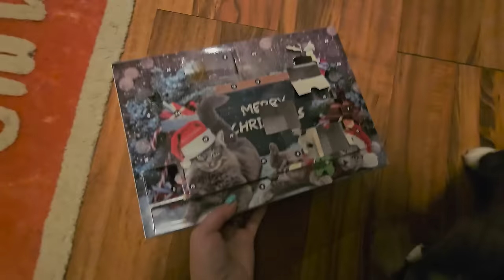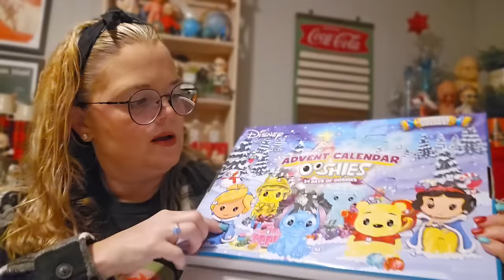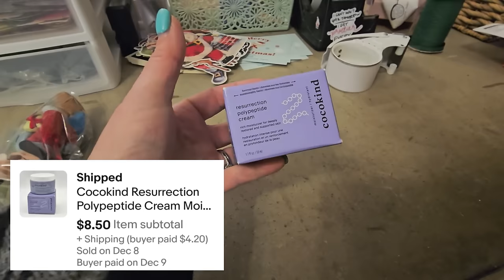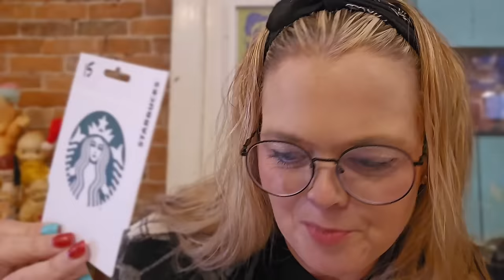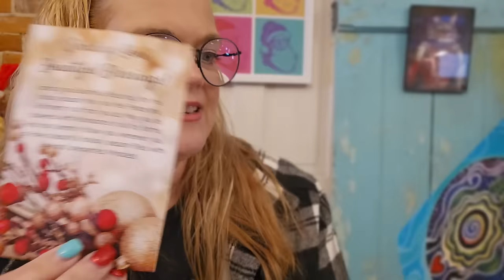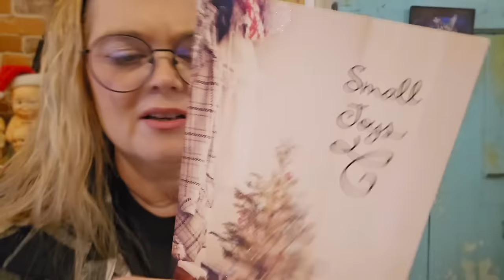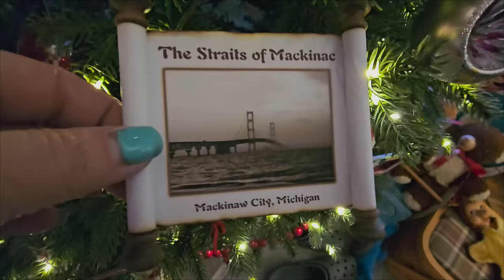From Trash To Cash! | Thrifter Junker Vintage Hunter | Vlogmas Day 12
Lensmart
USE THIS CODE TO SAVE 25%!

📬 Cards/Friend Mail
Misty Pate